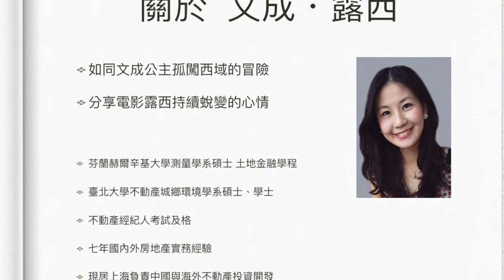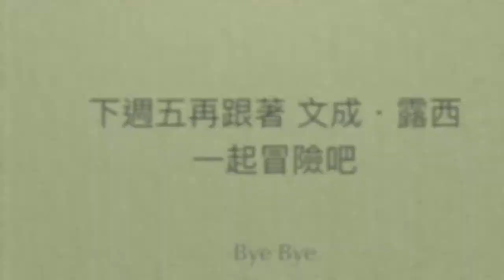文成.露西 上海連線第13集：舊金山Google總部住宅區大探險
從台灣赴上海工作的房地產女孩冒險記。
既上次Lucy在舊金山看了高級獨棟別墅，這次Eric帶Lucy去Google總部所在的Mountain View山景城參觀待售住宅。在科技人夢想的地方居住，大概需要多少成本呢？答案就在影片中。